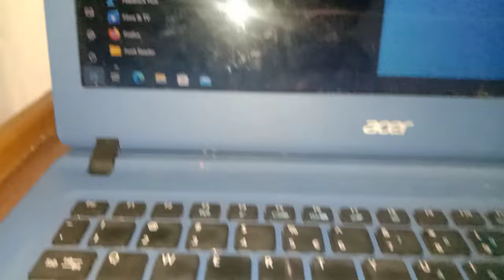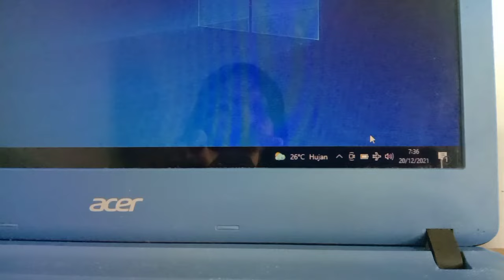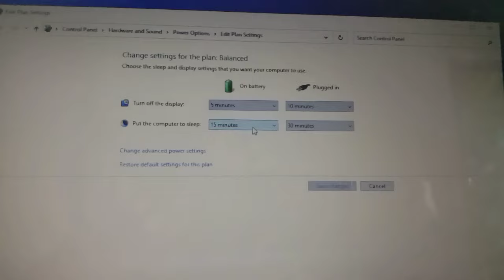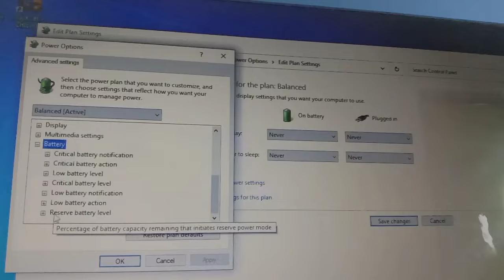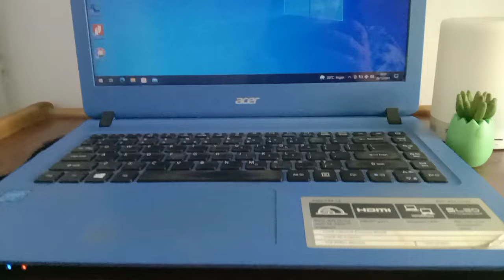Cara mengatasi lampu batrai laptop berkedip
Video kali ini aku akan bagikan cara mengatasi lampu batrai laptop berkedip terus walaupun tidak sedang mengecash.

divideo ini itu asli dari pengalaman aku waktu laptop aku lagi hidup berkedip dan di matikan juga masih berkedip. Aku coba tekan tombol power 20 detik tetap ga bisa. Lalu aku coba langkah ini alhamdulilah laptop aku kembali normal.

Jadi buat kalian yang punya masalah kaya aku langsung tonton sampe habis ya dan praktekin langsung sma laptop kalian.

Bagi kalian yang mau minta buatin tutorial seputar laptop, perkuliahan dan masakan bisa komen dibawah ya kita akan balas satu2 dan kalau mau fast respon bisa subscribe atau follow instagram aku.